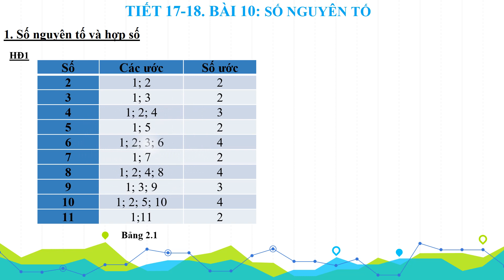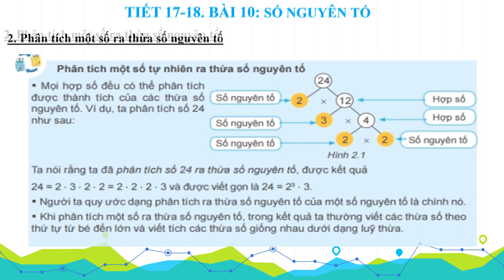Giáo án powerpoint Số nguyên tố | GA điện tử Toán 6 Kết nối tri thức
Phía trên là giáo án Powerpoint hay còn gọi là giáo án điện tử, giáo án trình chiếu Bài 10: Số nguyên tố | Sách Toán 6 Kết nối tri thức. Giáo án được làm với phong cách: hiện đại, đẹp mắt để tạo sự hứng thú cho học sinh.